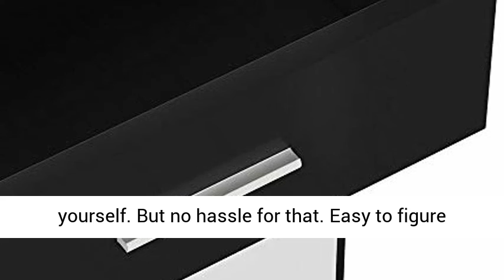OmySalon Salon Trolley with Lock, Wooden SPA Storage Cabinet, Stylist Cart Mobile Hairdressing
Click here for the best price:

OmySalon Salon Trolley with Lock, Wooden SPA Storage Cabinet, Stylist Cart Mobile Hairdressing Barber Station, Rolling Wheels, Three Tool Holder

LOCKABLE: This trolley has two pull-out drawers, top one is lockable. Come with two keys. Inside dimension is 15.6'' wide 12'' deep 5.8'' tall.
MOBILE: Four 360° swivel casters make it easy to move around.
LARGE ROOM: Storage cabinet at the bottom is perfert for storing styling applies, such as hair wax, shampoo, towels, etc. It is 15.6'' wide 12'' deep 10.4'' tall.
THREE TOOL HOLDER: Three ABS holes at the top for holding hair dryer and curling iron. They are the same with diameter is 2.2 inch.
ASSEMBLY REQUIRED: This cabinet come in piece and you need to assemble it yourself. But no hassle for that. Easy to figure out with the help of instruction.